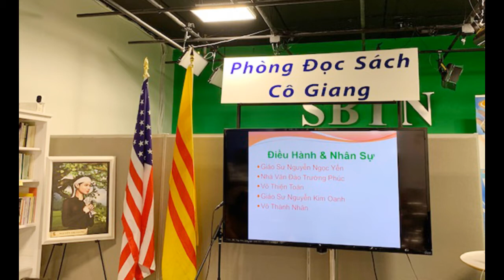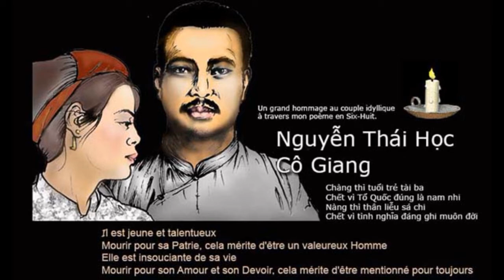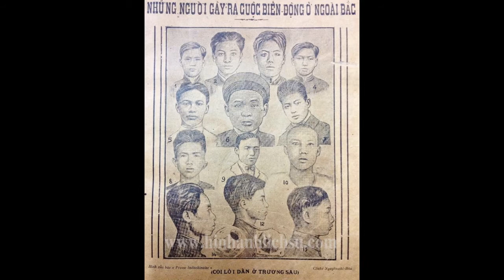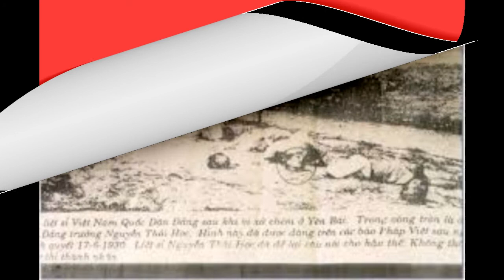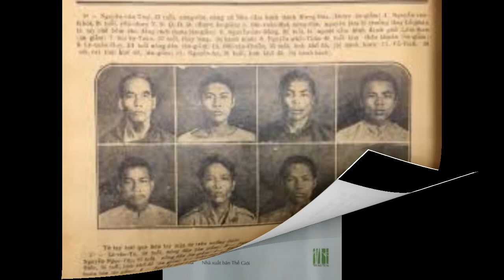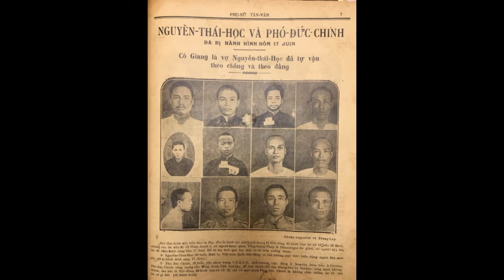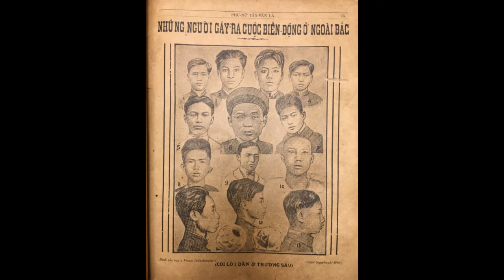Một trang sử đau thương : Sự thất bại của tổng khởi nghĩa Yên Bái ngày 10 tháng 02 năm 1930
GS Hàn Lâm TS Lê Mộng Nguyên

Tôi vừa đọc xong ‘’Đường Thiên Lý’’, Tuyển Tập Truyện Ngắn của Linh Linh Ngọc in  cùng với bản dịch sang Anh ngữ : ‘’A Thousand-Mile Road’’ của nhạc sĩ  Trần Quan Long, xb lần thứ nhất tại Hoa Kỳ tháng 6 năm 2000, Tác giả giữ bản quyền (do Nhà Phát Hành Gió Đông ở La Mirada- California), lòng bâng khuâng, bồi hồi xúc cảm như sau khi xem một cuốn phim dài mà chủ đề là nêu cao tình thương nước, thương nhà cho đến sự hy sinh cuối cùng...

Theo điện thư nhà văn nữ gửi cho tôi ngày 15/05/2004... cuốn sách này không phải là văn chương, là tiểu thuyết mà nó mang tính cách lịch sử, làm sáng tỏ danh dự của dân tộc qua tinh thần cách mạng của những anh hùng đã vị quốc vong thân. ‘’Tuyển Tập Truyện Ngắn’’, được chính thức gọi như thế bởi vì tác giả khiêm tốn, dè dặt, vì theo tôi, ĐTL có thể xem như là một truyện dài gồm 8 Chương (Giải Yếm Lụa, Những Điều Không Thể... , Đường Thiên Lý, Người Thiếu Phụ Võng La, Hoa Việt Quốc, Làng cách Mạng, Chi tiết Bất Ngờ, Vùng Trời Bao La), hoặc dôi lúc như một hồi ký viết theo loại tùy bút về một đoạn lịch sử rất ngắn của Việt Nam dưới thời Pháp thuộc : ngày 25/12/1927 cho đến ngày  10 tháng 02 năm 1930...

Linh Linh Ngọc diễn tả trực tiếp hoặc nhắc nhở với nhiều ‘’trở về quá khứ’’ (retours en arrière) hoặc đề cập (hay ám chỉ) qua một câu truyện hiện tại, cuộc  khởi nghĩa ngày 10 tháng 02 năm 1930 tại Yên Bái với những kết quả thảm thiết vì thất bại : ‘’Hai làng Cổ Am và Võng La được bọn Việt gian mật báo với quan thầy là hai làng cách mạng mà những yếu nhân của VNQDĐ thường về hội họp. Thế là trên bản đồ hình chữ S thân yêu, hai làng nhỏ xíu thuộc vùng phụ cận Hà Nội, Hải Dương đã được bọn ngoại xâm chọn làm thí điểm đầu tiên trong ý đồ tiêu diệt mầm mống cách mạng ! Và ngày đau thương đã tới sau đó, không lâu. Trưa 16 tháng 02 năm 1930, nắng vừa lên khỏi đầu ngọn tre thì bầu trời trong xanh, một đoàn phóng pháo cơ rầm rầm bay tới làng Cổ Am. Chúng rải suốt từ đầu tới cuối làng 57 trái bom ! Những khóm tre làng oằn mình trong đạn lửa, những thịt da người tan nát trên khắp ruộng lúa nương dâu ! Những mái ấm, những miếu đình sập đổ hoang tàn !!! Tiếp đến là các làng Phong Cầu, Đồng Tải, Võng La, Sơn Dương... đều bị bọn thực dân mang lính Khố Xanh, trang bị súng đạn, dao găm, mã tấu...  tới tàn sát, triệt hạ dã man không nương tay ! Quả đây là ý đồ tận diệt mầm mống cách mạng !!!’’ (Làng Cách Mạng, Tr. 103-104).